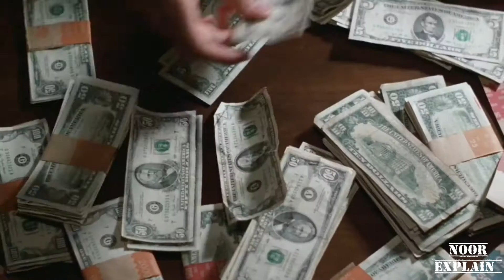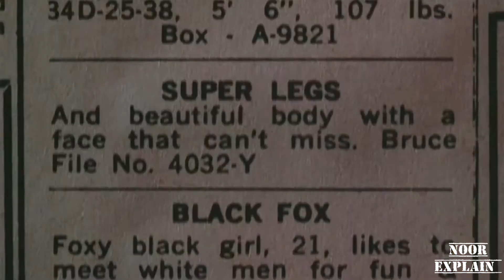Risky Business1983 Full movie explain in Hindi Noor explain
Risky Business is a 1983 American teen sex comedy drama film written and directed by Paul Brickman (in his directorial debut) and starring Tom Cruise and Rebecca De Mornay.[2] The film covers themes including materialism, loss of innocence, coming of age, and capitalism. Best known as Cruise's breakout film, Risky Business was a critical and commercial success, grossing more than $63 million against a $6.2 million budget.